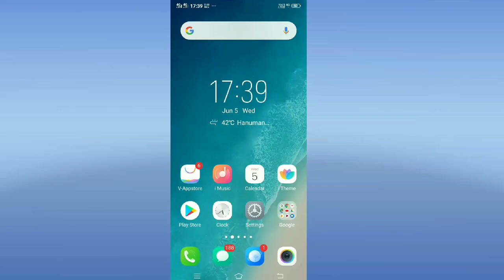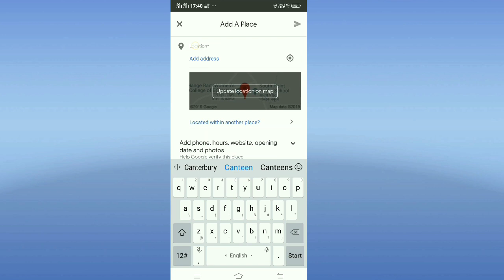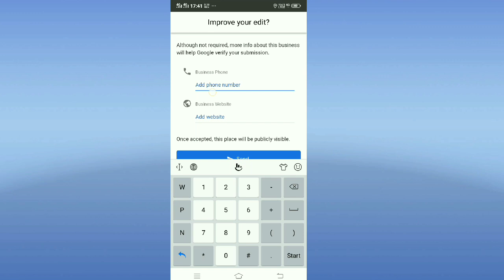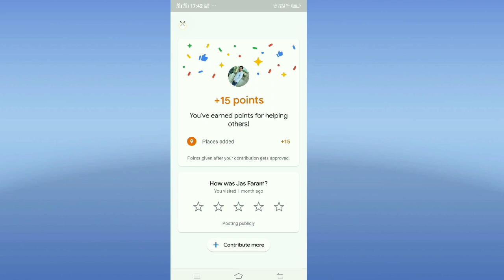How to add any place like home, shop or business on GOOGLE MAPS...??